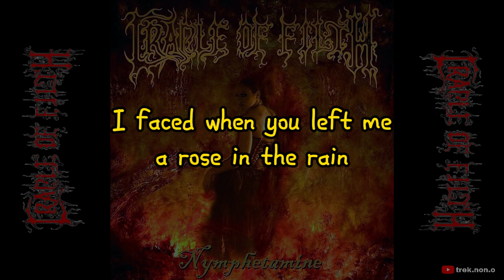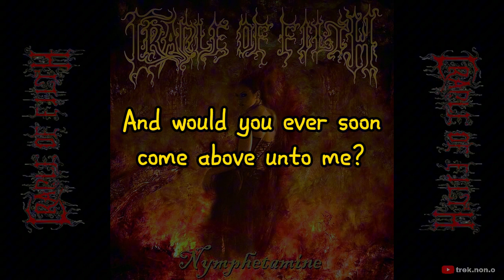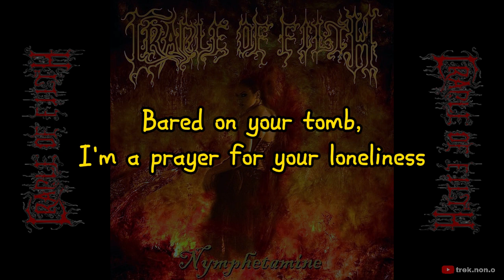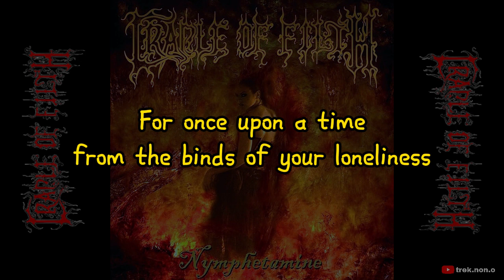CRADLE OF FILTH - Nymphetamine Fix (Lirik Lagu)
Album: Nymphetamine (2004)
Band: Cradle of Filth

Cradle of Filth merupakan band yang dulunya bergenre Black Metal, sekarang mereka cenderung menyebut genre mereka adalah Extreme Metal. Band ini berasal dari Suffolk, Inggris yang dibentuk pada tahun 1991 oleh Dani Filth. Formasi terakhirnya saat ini adalah Dani Filth, Martin 'Marthus' Škaroupka, Daniel Firth, Marek 'Ashok' Šmerda, Donny Burbage dan Zoe Marie Federoff.

We do not intend to violate the copyright of any artist or label, so if you would like to remove your songs from my channel, please contact or email me  and I will reply within 24 hours or less.